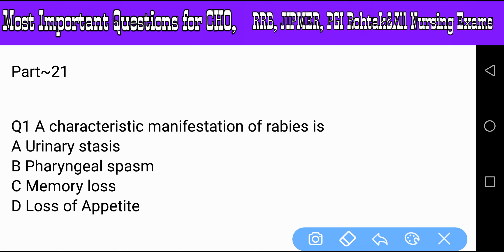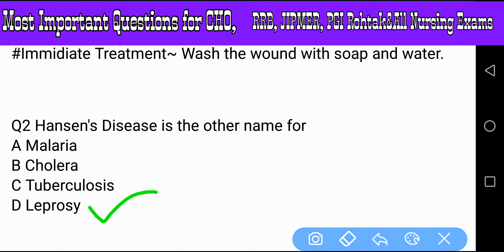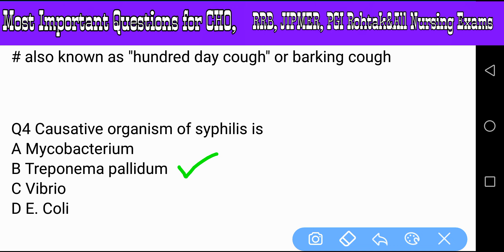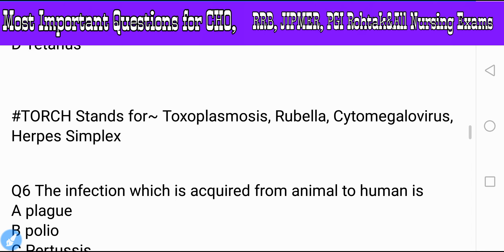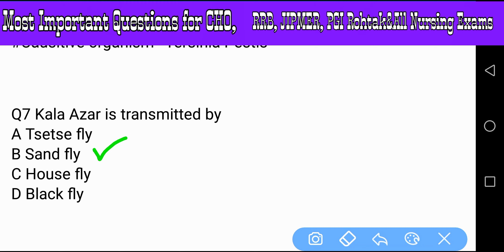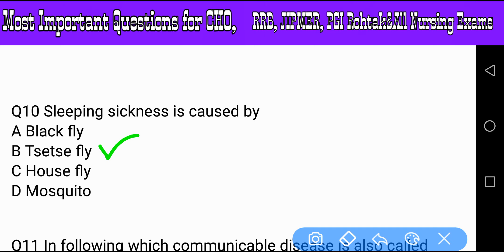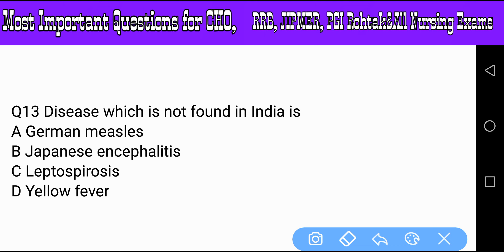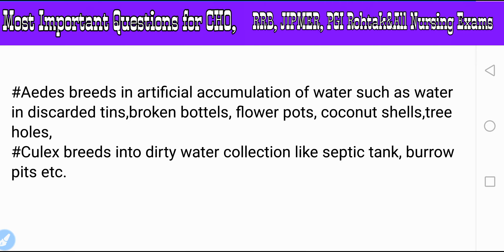Special Question for 💐CHO💐RRB💐JIPMER💐BHU💐PGI Rohtak || Part~21